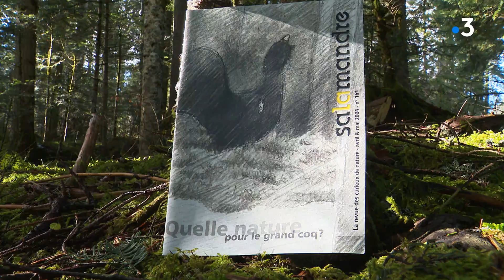2/4 Fascinant, fragile, parfois agressif... à la rencontre du grand tétras dans le massif du Jura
Depuis quelques semaines, un oiseau quasi-mythique et mystérieux est la star du web. C'est le grand tétras qui apparaît dans une vidéo tournée par un skieur de fond.
Nous sommes partis sur la piste justement du Grand Tétras dont la population diminue inéxorablement. Pourquoi cette diminution ? Quelles solutions ? Quel avenir pour le grand tétras ?

reportage d'Emmanuel Rivallain, Florence Petit, Vincent Grandemange, Guillaume Bessaa et Pierre Mayayo
avec Alexandra Depraz, Groupe Tétras Jura
et Julien Perrot, rédacteur en chef de la Salamandre
crédit photos Marceau Duraffourg